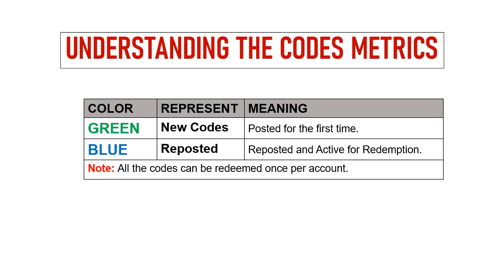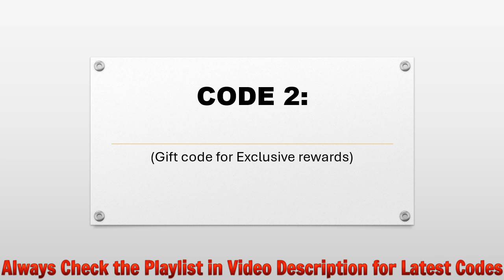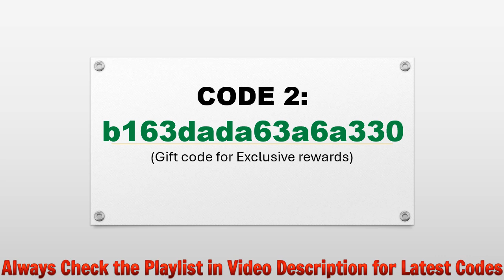🔥 Dragon Age Redeem Codes 2024 | Dragon Age Pals Adventure Codes | Dragon Age Gift Codes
In this video I will share new redeem codes for Dragon Age: Pals Adventure.

Redeem Process:
Step 1: In game, tap on the Profile icon on the game screen.
Step 2: In new window, tap on the Redeem Pack button.
Step 3: Enter the codes provided in the text area.
Step 4: Tap on the Redeem button and that's all.